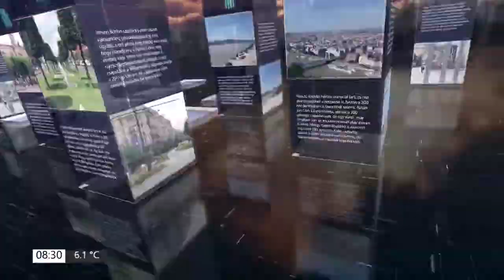Pál Éva, Szanyi Tibor: A mi generációnknak már a következő generációért kell küzdenie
HETI TV 2021. október 14.